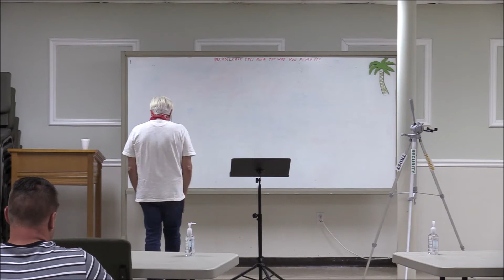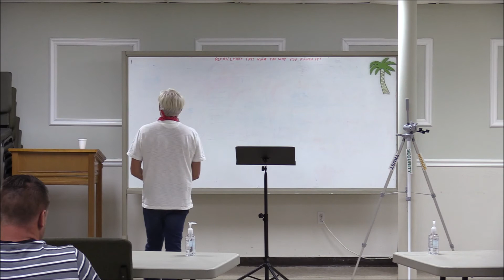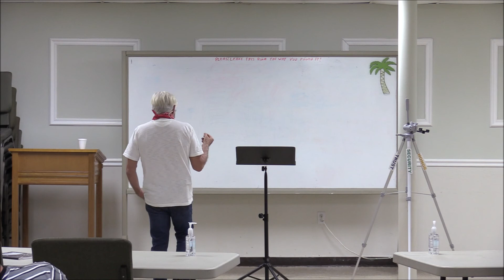Building Strong Relationships Part 6